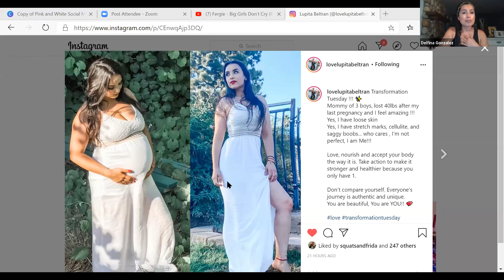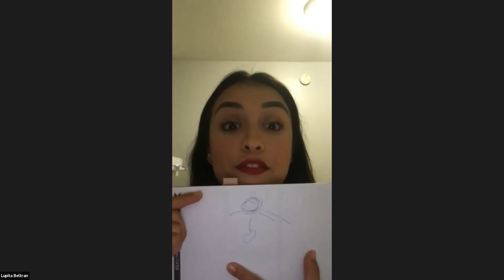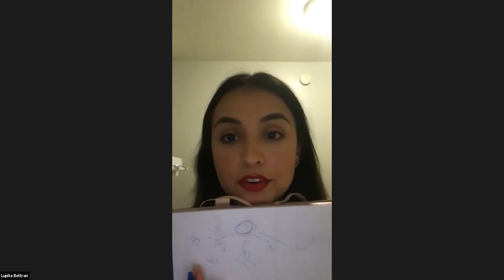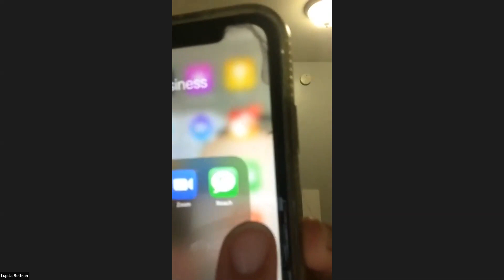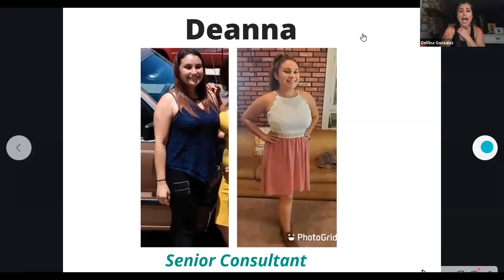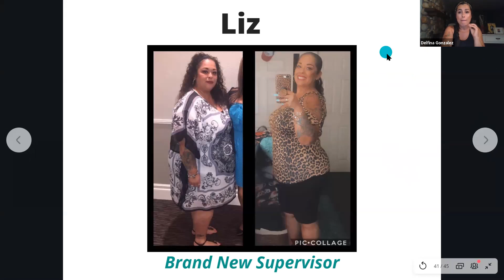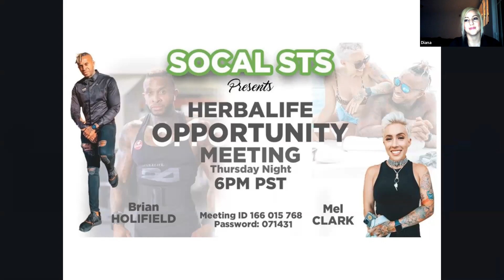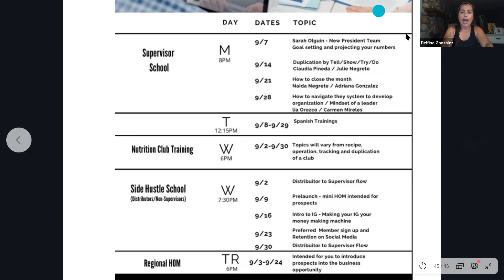Side Hustle School Week 4